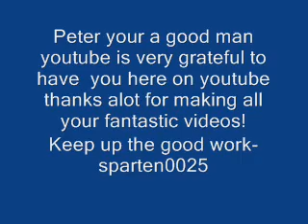Thank-you Peter!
Thank-you Peter (geriatric1927) for making your videos!